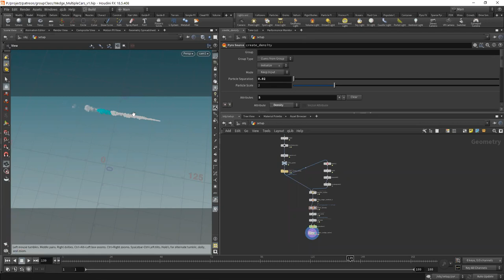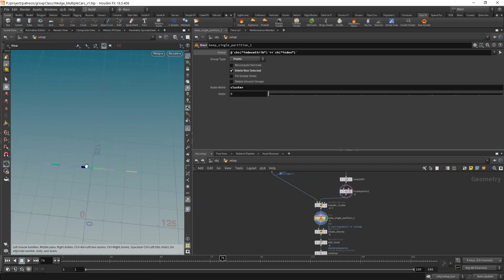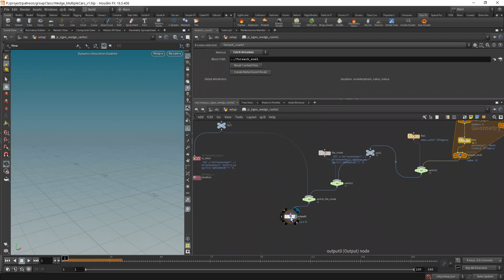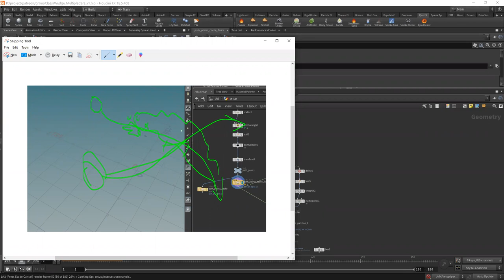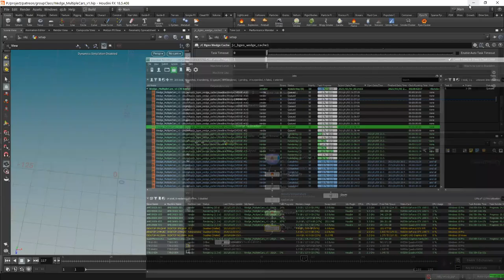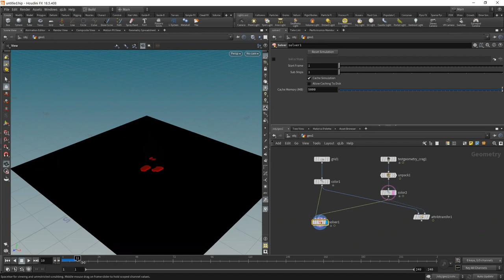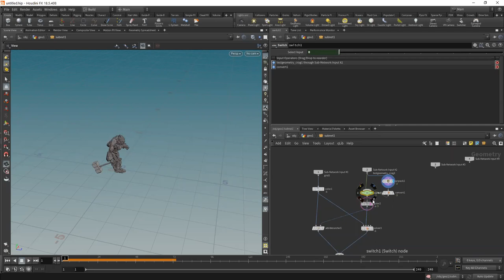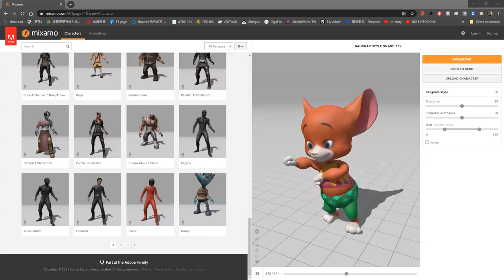#24 Learn Houdini with JC LIN 2020 [跟JC一起學Houdini]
20210105 Multiple Cars Dust using Wedge, and How to Build Your Own HDA.
Multiple Cars Dust using Wedge, and How to Build Your Own HDA. 我們實作了多台車輛的Wedge設定，然後剩餘的時間討論了HDA的製作方法。下一次結束HDA製作，然後準備進入Vellum領域。

馬上點擊加入Patreon團體班課程:
當然還有個人專屬一對一指導課程，從特效基本知識到獨立完成特效鏡頭，包含履歷作品協助指導製作，最終投遞到海外特效公司找工作，當然也包含面試應答技巧各種臨場可能發生狀況的對策:
📩工作工商合作請聯絡